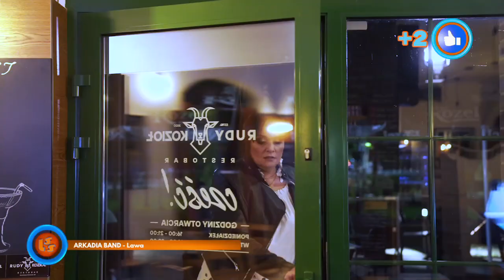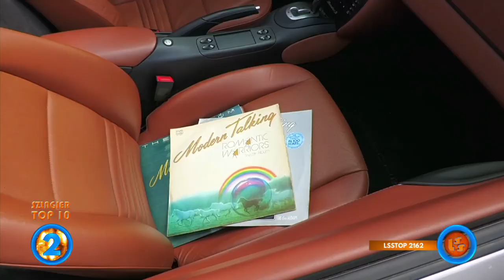Szlagier Top 10, 786 + finał LSS SZLAGIEROWO.PL - oficjalne notowanie